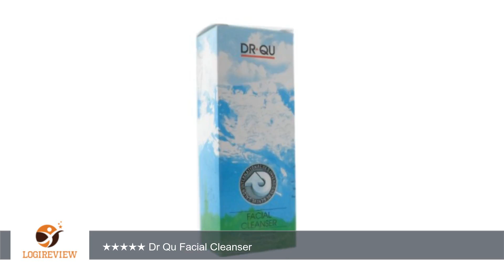Kangzen Dr Qu Facial Cleanser | Review/Test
Review about   Kangzen Dr Qu Facial Cleanser